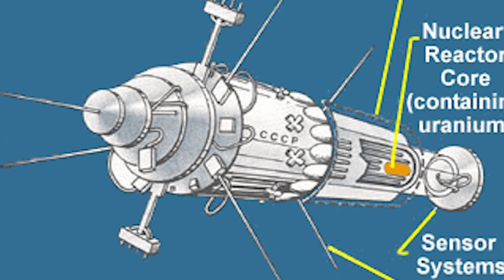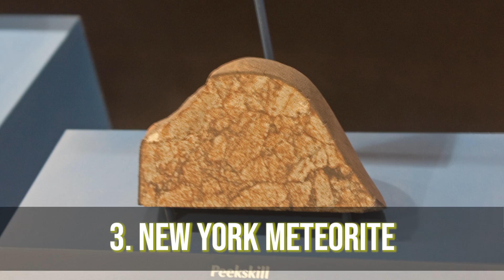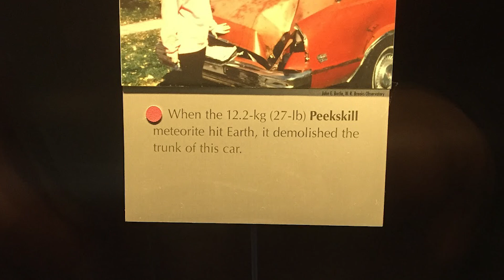Top 10 Mysterious Items That Came From Space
These Top 10 Mysterious Items from Space will seriously blow your  mind? Are they alien in nature? How did they get to Earth? Are they just a space phenomena? Let's find out exclusively on Life's Biggest Questions.

00:00 - Top 10 Mysterious Items That Came From Space
00:22 - Japanese Rocket | Mysterious Items
01:02 - Oklahoma Debris | Mysterious Items
01:54 - Rainbow Meteorite | Mysterious Items
02:33 - Michigan Meteorite | Mysterious Items
03:05 - Debris In Syria | Mysterious Items
03:50 - Chinese Rocket | Mysterious Items
04:38 - Cosmos 954 | Mysterious Items
05:22 - New York Meteorite | Mysterious Items
06:12 - Unknown Force In Russia | Mysterious Items
06:51 - Australian Fireball | Mysterious Items